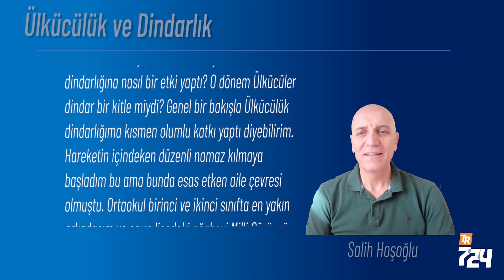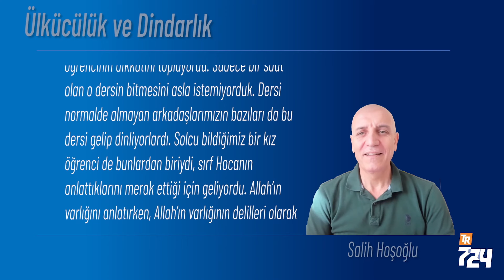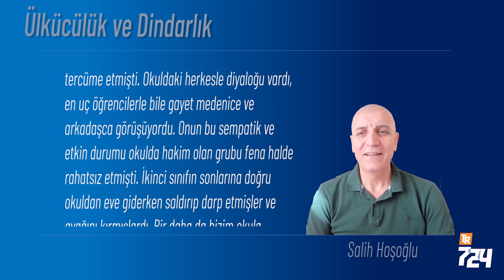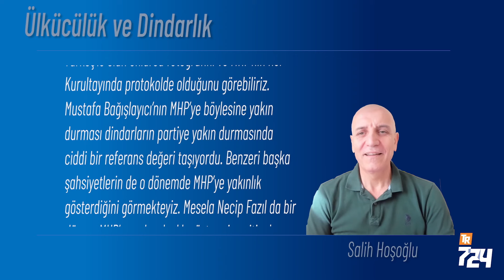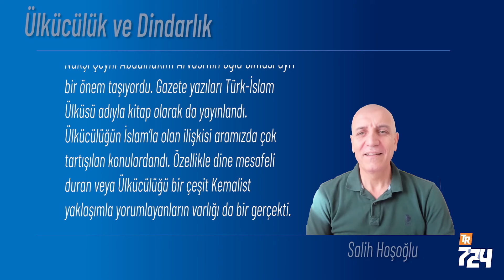Ülkücülük ve dindarlık [Salih Hoşoğlu]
Ülkücülerle tanışmam benim ve çevremin dindarlığına nasıl bir etki yaptı? O dönem Ülkücüler dindar bir kitle miydi? Genel bir bakışla Ülkücülük dindarlığıma kısmen olumlu katkı yaptı diyebilirim. Hareketin içindeyken düzenli namaz kılmaya başladım ama bunda esas etken aile çevresi olmuştu. Ortaokul birinci ve ikinci sınıfta en yakın arkadaşım ve onun lisedeki ağabeyi Milli Görüşçü bir ailenin çocukları idiler, namaz kılmaya benden bir yaş büyük olan o arkadaşımla birlikte başlamıştık. İlginç şekilde  o arkadaşımın Milli Görüşçü ağabeyi bizi teşvik ediyordu ama kendisi düzenli namaz kılmıyordu. O zamanlar herhangi bir tarikat ve cemaatle ilişkilerinin olmamasına rağmen aile çevremiz namaz kılmak dahil dini konularda hassastılar. Diyebilirim ki dindarlık katsayımız çoğu ülkücüden ve toplumun geri kalanından daha yüksekti.